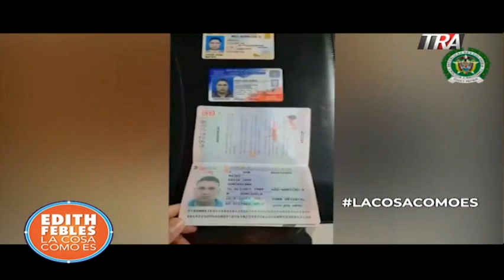Edith Febles | 2/3 Machete y otros narcos, lavado de activos desde centros turísticos en RD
Machete y otros narcos, lavado de activos desde centros turísticos en RD.